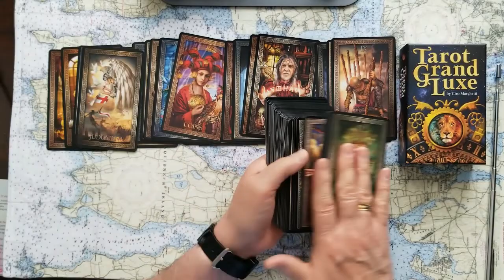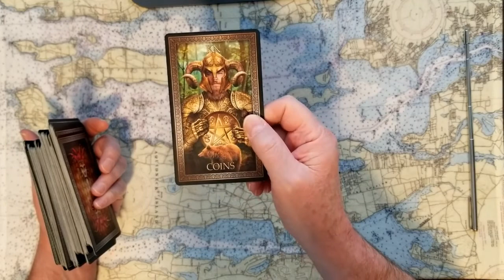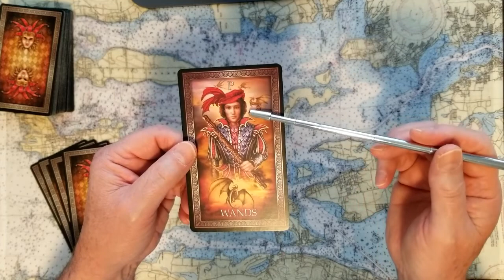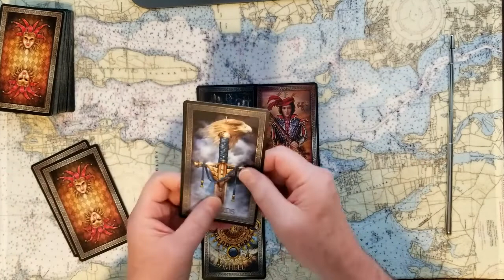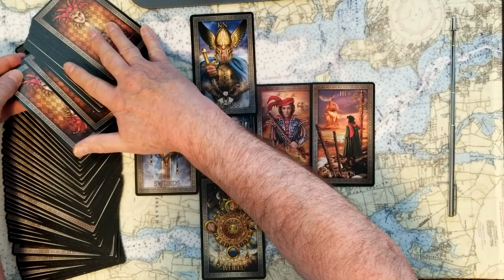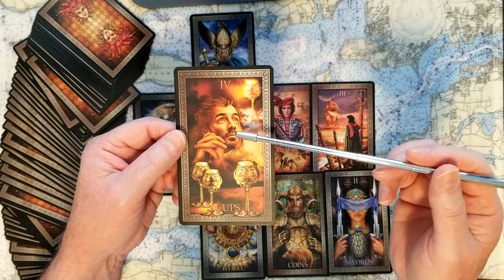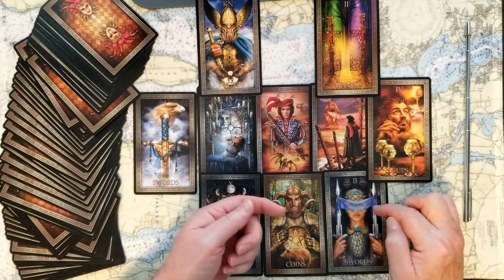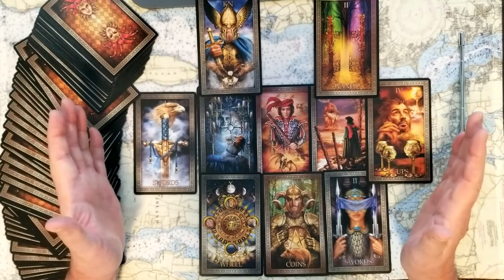Camilla Duchess of Cornwall the Kings Consort Tarot Card Reading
Camilla Duchess of Cornwall the Kings Consort Tarot Card Reading. Prince Charles becomes King, the Prince of Wales, the future Monarch has his consort.